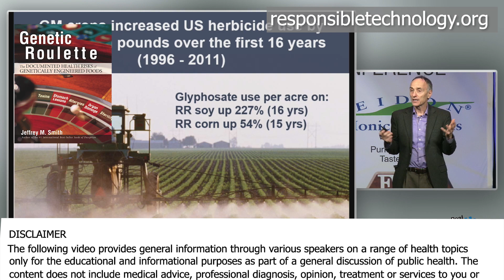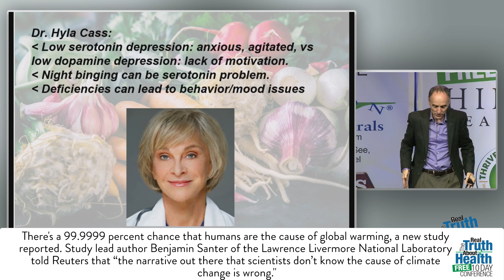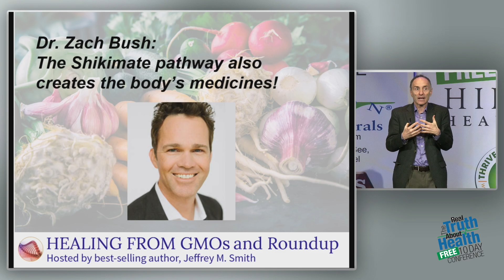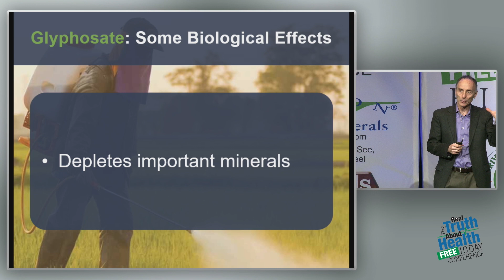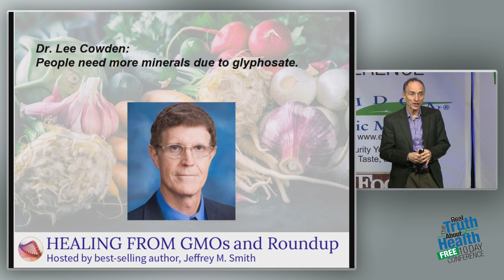There Is 15 Times The Amount Of Glyphosate Being Used Now Compared To Before GMOs Were Introduced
There Is 15 Times The Amount Of Glyphosate Being Used Now Compared To Before GMOs Were Introduced by Jeffrey M. Smith